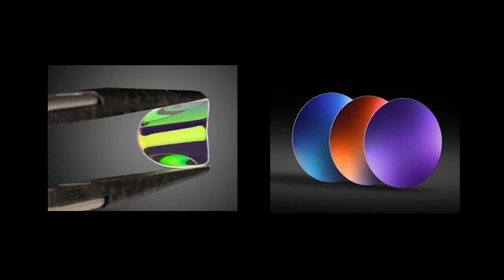Episode 70 - Hooman Banaei and Sinclair Vass from Everix Optical Filters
The increasing automation of industry requires billions of sensors. As sensor technology pushes forward, it also accelerates camera technologies along with machine vision and other imaging systems. Everix is focused not only on advancing the technology of thin-film filters for optical sensors but on producing them through much more economical and scalable methods—thus enabling more growth in the imaging sector. For this episode of Manufacturing Matters, TECH B2B Marketing’s Jimmy Carroll and John Lewis sat down with Everix execs Hooman Banaei, CEO/CTO, and Sinclair Vass, COO, to discuss how their work affects some of the coolest technologies in the industry, including lidar, autonomous vehicles, 3D sensing, robotic vision, and more.